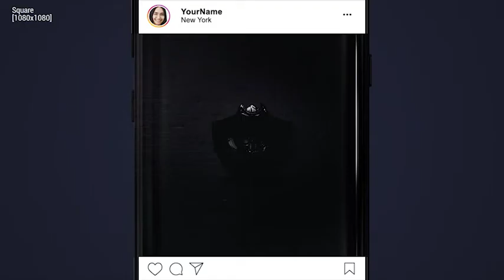Cinematic Light Logo Reveal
Cinematic Light Logo Reveal is an After Effects template, where you can use your own logo to create amazing animations in seconds. All you need to do is drop your logo to placeholder and push render button!
Reveal your logo with style

    FullHD 1920×1080
    Mobile 1080×1080
    Vertical 1080×1920
    After Effects CS6 or higher
    10 seconds
    Easy to use: Drag & Drop + Render!